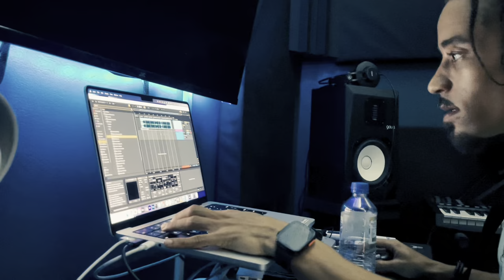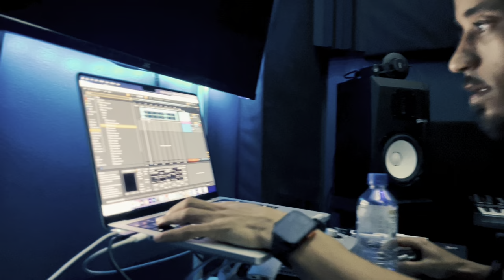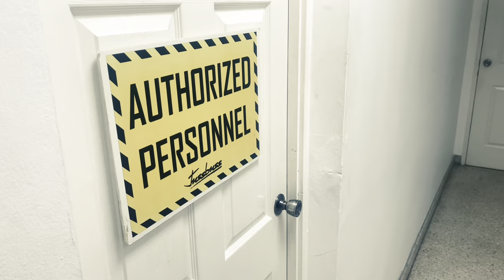MARKSMAN x 1YOUNGELVIS “NOTIFICATION” (EXCLUSIVE VLOG)